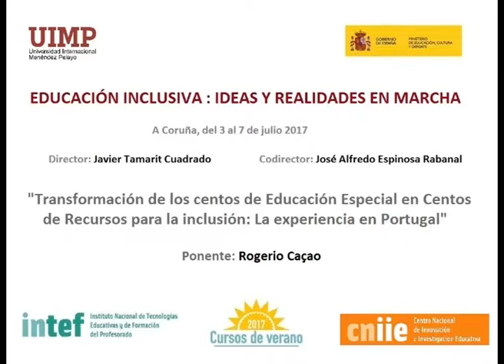Transformación de centros de Ed Especial en C de Recursos para la Inclusión Portugal Parte 4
Rogerio Caçao nos explica en este fragmento los problemas que surgen en los Centros de Recursos para la inclusión.

El ponente Rogerio Caçao (Vicepresidente de la asociación Fenacerci en Portugal) presenta una ponencia sobre la transformación de un Centros de Educación Especial en Portugal en Centros de Recursos para la Inclusión.